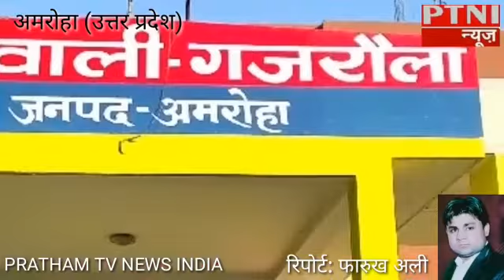NH-24 पर US FOOD के निकट i20 ओर ERTIGA कार में जोरदार टक्कर -PTNI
गजरौला के नेशनल हाईवे 24 पर यूएस फूड फैक्ट्री के पास की है जहां पर सत्येंद्र पाल भाटी अपनी इर्टिगा कार्वUP21CA8008 से अपने फार्म हाउस से घर की ओर  जा रहे थे। जैसे ही वह नेशनल हाईवे पर सड़क पार कर रहे थे तभी मुरादाबाद की दिशा से दिल्ली जा रही आई 20 कार ने उनकी कार में जोरदार टक्कर मार दी। जिस कारण वह गंभीर रूप से घायल हो गए तथा कार भी क्षतिग्रस्त हो गई और आरोपी  कार चालक कार को लेकर मौके से फरार हो गया। घायल को उपचार के लिए निजी अस्पताल में भर्ती कराया है।

प्रथम टीवी न्यूज़ इंडिया के लिए गजरौला से फारुख अली की रिपोर्ट